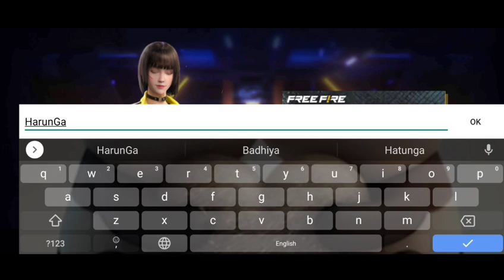How To Download Free Fire Advance Server 2024 | FF New Ob43 update |FF Advance Server Download Link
How To Download Free Fire Advance Server 2023 | Ff New Ob43 update [Ff Advance Server Download Link

FREE FIRE ADVANCE SERVER LINK =

HOW TO DOWNLOAD FREE FIRE ADVANCE SERVER 2023 | FREE FIRE OB43 ADVANCE SERVER | NEW